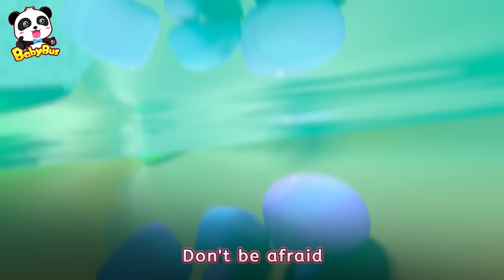Colorful Candy Rescue Mission 🍔🍩🍟 | Kids Cartoon | Learn Colors | Nursery Rhymes |BabyBus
1、Nursery Rhymes & Kids Cartoon (All!!) | Kiki and Miumiu | Baby Shark | Fire Truck | Top Playlist - Nursery Rhymes & Kids Songs by BabyBus：

BabyBus helps children to:
★ Think Independently
★ Build Self-Confidence
★ Respect Others
★ Explore the World